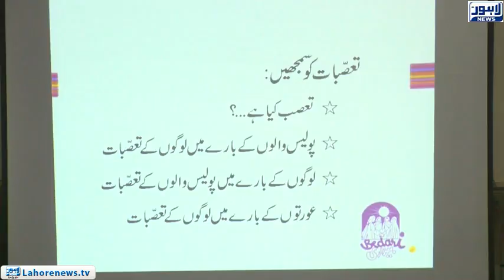Training session under Bedari Foundation in Police Line Qila Gujar Singh